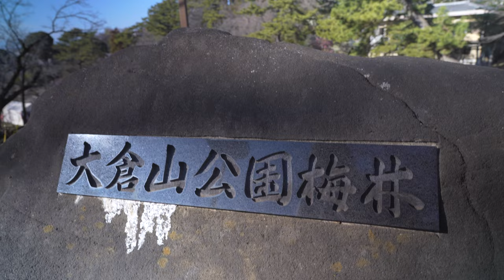Okurayama Park Hanami | AndyJapandy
In today's episode of AndyJapandy, I take you on a tour of Okurayama Park in Yokohama to view the plum blossoms and early blooming cherry blossoms!

Connor Maze

Eric Timmer

Dion's Travels

Ericsurf6

ALBO

**TIMESTAMPS**

00:00 - Intro